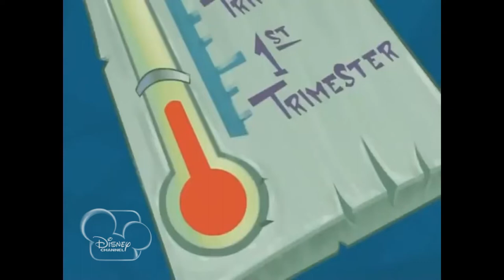The Buzz on Maggie on Disney Channel, March 1, 2014 full airing Part 1